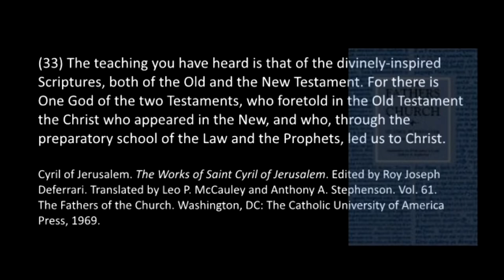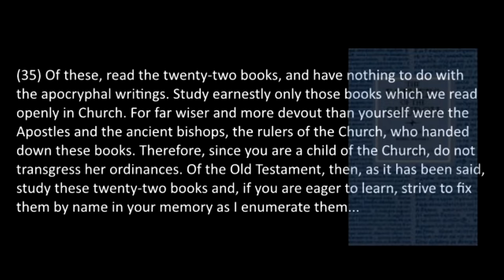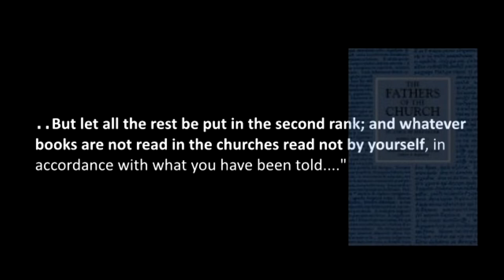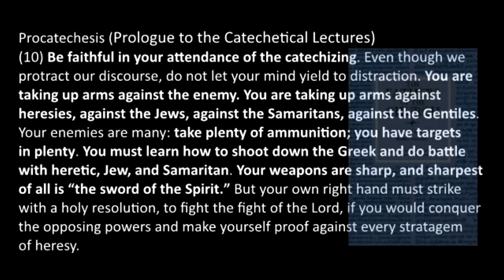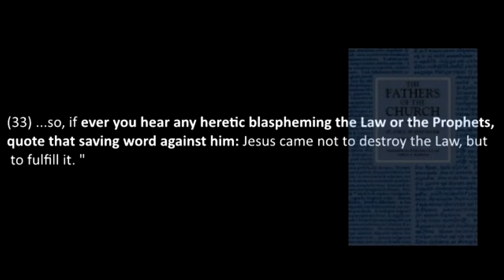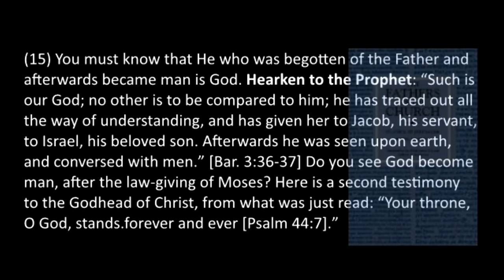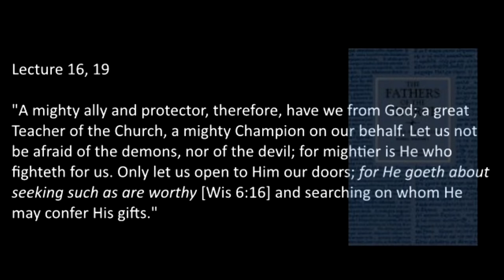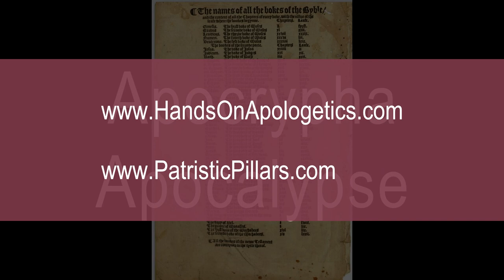Cyril of Jerusalem's List In Context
Did Cyril of Jerusalem reject the Deuterocanon when he made his list in his Catechetical Lectures? Many believe he did. But what is really going on in these lectures?

If Athanasius quotes the Deuterocanon as inspired Scripture capable of confirming doctrine, why didn't he include them among "those that are canonized" in his 39th Festal Letter. Here is what I think is going on in that list.

Clip from: "Which Old Testament is Right?" with John Meade

Books:
Why Catholic Bibles Are Bigger (2nd edition)